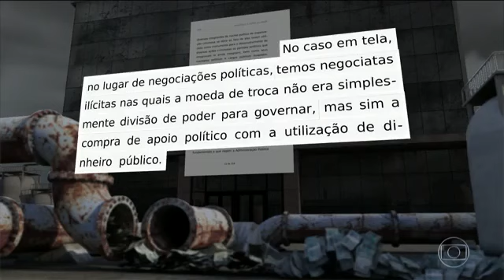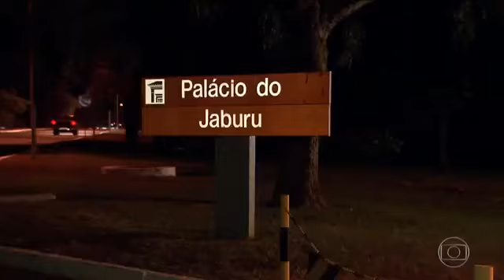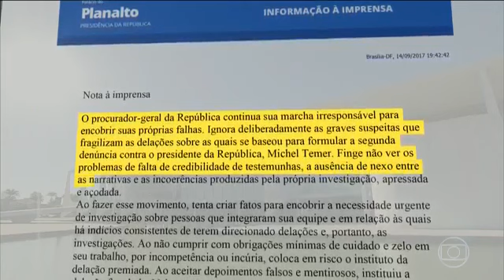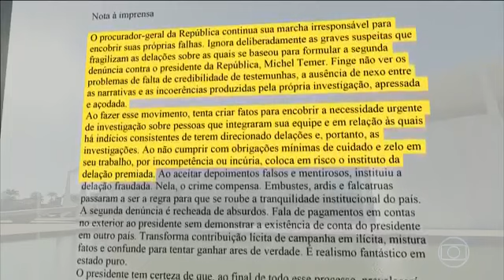A ÚLTIMA FLECHA DE JANOT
Nova denúncia aponta TEMER como líder de uma organização criminosa